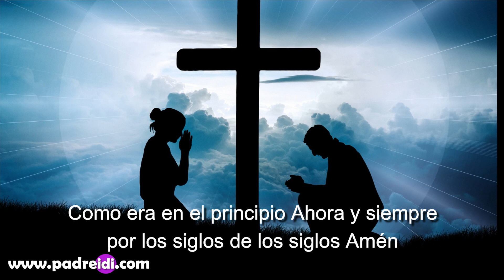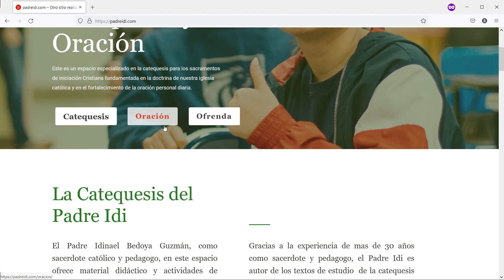Ev 22 Nov, "Todo lo material se acabará" es necesario que esto ocurra, no llegará pronto el fin...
Evangelio 22 Noviembre, "Todo lo material se acabará" es necesario que esto ocurra, pero no llegará pronto el fin...,